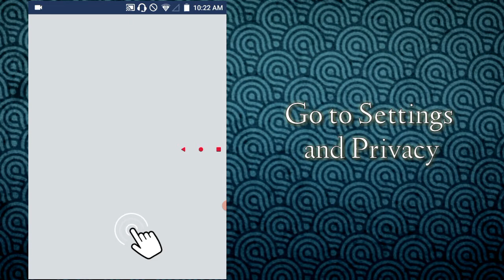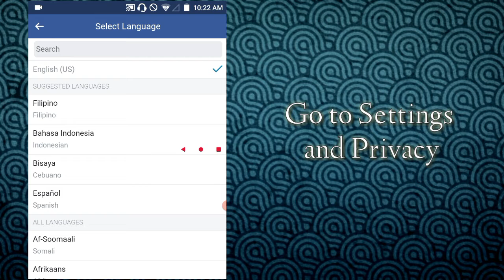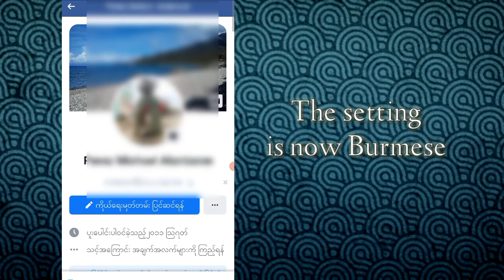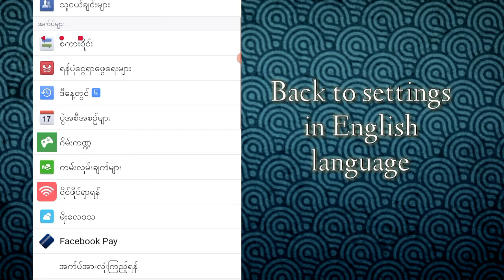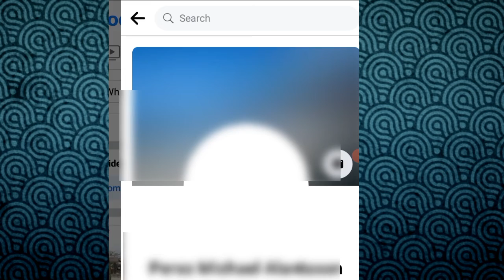Pag lock ng Facebook Profile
Iwas sa Instalker at tangkang pang scam  sa account mo.
simpleng paraan para ma lock ang ating  profile...